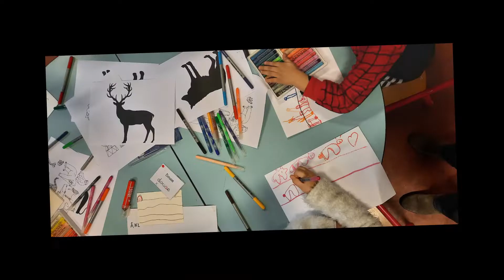Ecole de l'Est - classes P1 - P2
Appel à projet PATCHWORK - PECA
En collaboration avec l'Académie des Beaux-Arts de Verviers